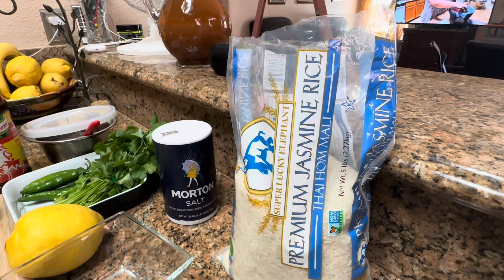ESPINAZO CON CHILE ROJO Y TORTILLAS CALIENTITAS Y UNOS SALUDOS 🖖